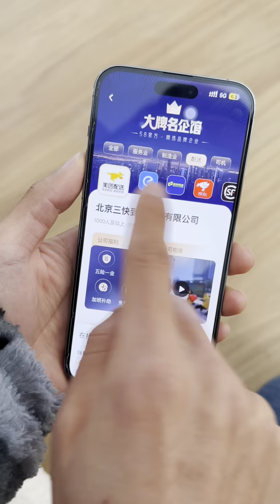过完年爸爸又要去外地了，买个猪头买点肉，做顿好的给他吃。我的乡村生活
哈喽，大家好
这里是利辛小辣椒
会在这里分享和老公的生活哟，
还有超级好吃的美食分享
还在等什么